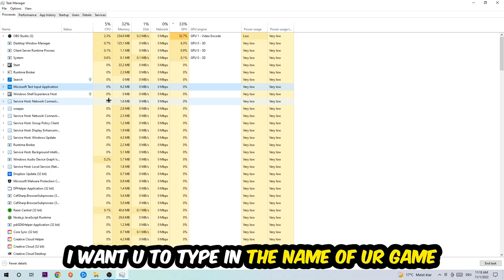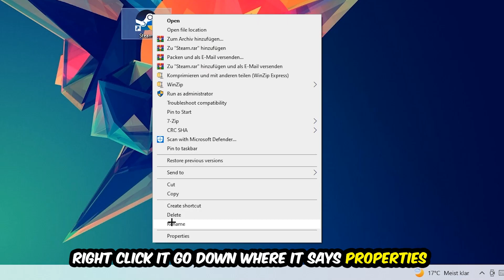Foxhole – How to Fix All Errors – Complete Tutorial